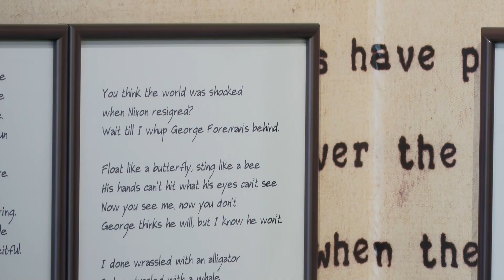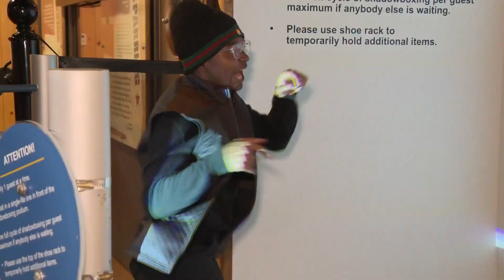Louisville teen group shares message of unity through music, activism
Justice League L.O.U. speaks out about social, economic and environmental justice with original songs, community projects and public speaking.